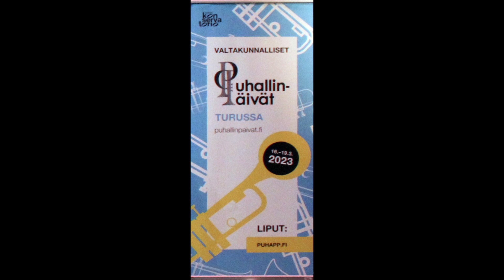Turku (Finland), final concert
0:00 Festival
0:10 Keliai keleliai (Rimas Giedraitis)
3:03 Freedom Song (Jason Mrazz; arr. Jievaras Jasinskis)
6:50 Team Sports (Cory Wang; arr. Rimas Giedraitis)
11:02 Gota (Peder Karlsson; arr. Rimas Giedraitis)
16:06 Ant pasaulio krašto (Monika Linkytė; arr. Jievaras Jasinskis)
19:41 Ole (Chick Korea; arr. Bob Lowden)
23:10 Maraba Blue (Brazz Brothers; arr. Rimas Giedraitis)
27:15 If I Ain't Got You (Music Alicia Keys; arr. Jievaras Jasinskis)
31:20 Jax (Cory Wong; arr. Rimas Giedraitis)
34:29 Tyla (Jazzu; arr. Jievaras Jasinskis
38:47 Scandinavian Shuffle (The Real Group; arr. Rimas Giedraitis)
42:12 Jitterbug! (Robert Buckley )
46:48 Maxglaner Zigeunermarsch Reloaded (T.Reiser / Misirlou (Trad.); arr. Christof Zellhofer)
49:44 Linksmasis melionų pardavėjas (Herbie Hancock; arr. Valdas Stanaitis)
53:29 In The Stone (Maurice White; arr. Jievaras Jasinskis)

Kybartai Small Orchestra
Wind Orchestra Festival, Turku, March 16-19, 20203
Mažasis Kybartų orkestras
Pučiamųjų orkestrų festivalis Turku, Suomija
2023 kovo 16-19 d.